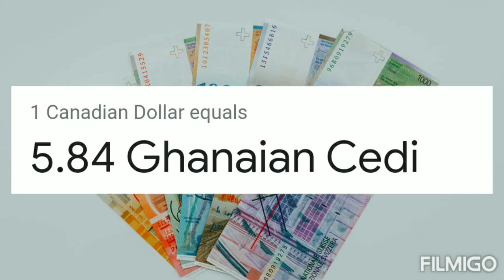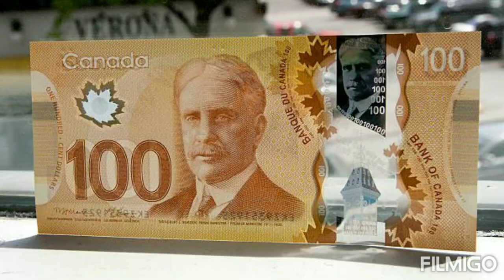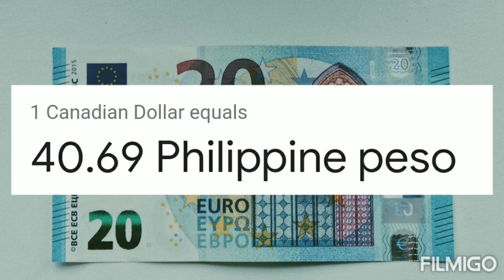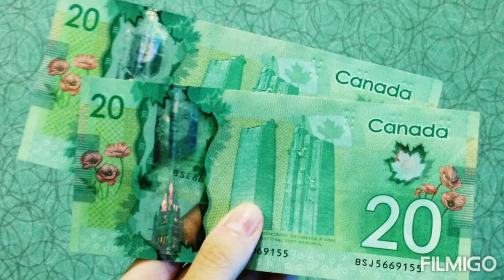Canada Currency | Euro Pound Dollar rate in Canada | Euro to Canada Dollar | Canada Dollar to Rupee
Euro Pound Dollar exchange Rate in Canada Today | 1 us Dollar to canada Dollar | Convert euro to canada Dollar